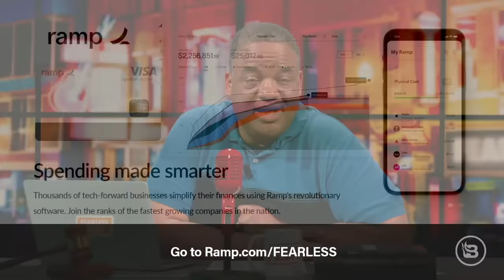Jason Whitlock Responds to Patrick Bet-David’s Attack | Ep 670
Patrick Bet-David used his interview with Sage Steele as an opportunity to unleash an unsolicited, unprovoked attack on Jason. On “Fearless,” Whitlock responds to Bet-David’s criticism and advice, and he highlights exactly why PBD goes out of his way to applaud and defend Stephen A. Smith. They are both industry plants. Whitlock recaps his past run-in with the podcast host and exposes the real differences between their life approaches — strap in as Whitlock goes all in on Patrick Bet-David. @PBDPodcast @VALUETAINMENT

SHOW OUTLINE
00:00      Patrick Bet-David was installed the same as Stephen A. Smith
12:15      PBD attacks Jason as a distraction from his controversy regarding Laken Riley
19:20      PBD applauds Stephen A’s professionalism when bashing Whitlock
25:37      PBD says Stephen A. made Jason relevant
39:34      Jason and PBD give each other reading assignments
1:02:04   PBD and his minions are uninformed about Fearless

Jase Medical is empowering people just like you to be able to take your family’s health into your own hands.

Want a better way to simplify your business finances across expenses, vendor payments, and accounting? Ramp’s accounting software automatically collects receipts and categorizes your expenses in real-time, so you don’t have to. Ramp saves you money. Cards issued by Sutton Bank and Celtic Bank, Members FDIC.